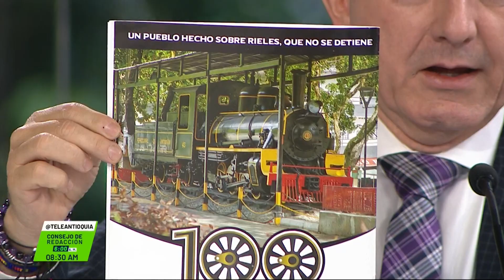Entrevista a Carlos Andrés Rojas T, alcalde de Cisneros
Entrevista en Consejo de Redacción a Carlos Andrés Rojas T, alcalde de Cisneros.